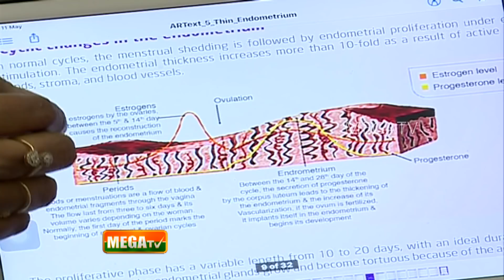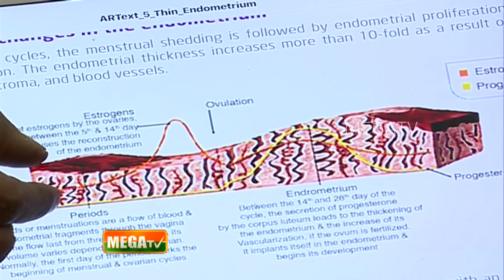மருந்து மாத்திரைகள் தொடர்ந்து சாப்பிடுவதால் ஏற்படும் கர்பபை கோளாறுகள் l மகளிர் நலம் l Mega Tv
Watch Dr. Jayarani Kamaraj speak about Women & Child Healthcare in this episode of Magalir Nalam.
This video explains about the reproductive system of humans, both male and female.